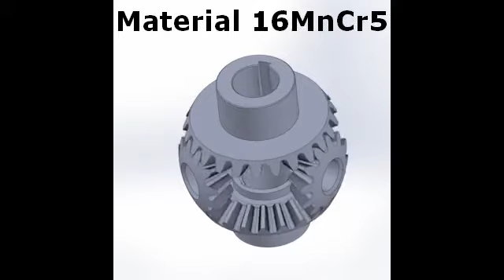Ford Model T, überarbeitetes Hinterachsdifferential mit neuem Zahnradsatz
Ford Model T, in diesen Video werden die Verschleißstellen eines Differential aufgeführt und das Ergebnisses eines überholten Differential mit neuem Zahnradsatz gezeigt.